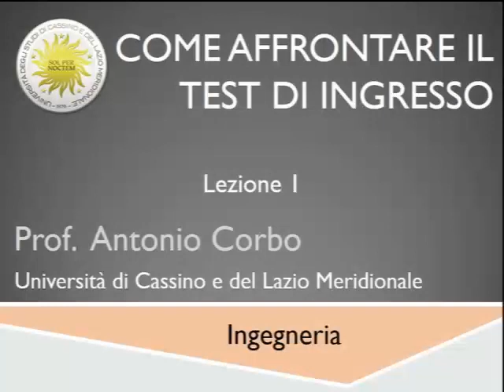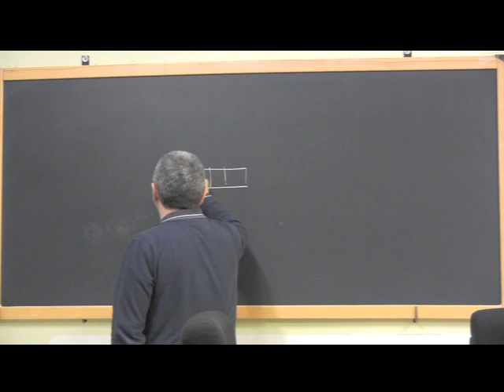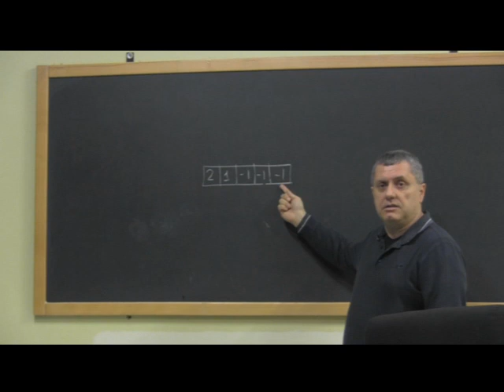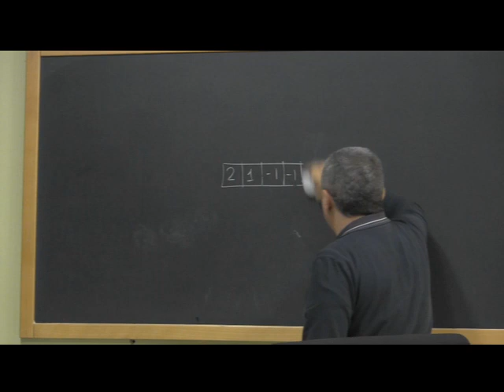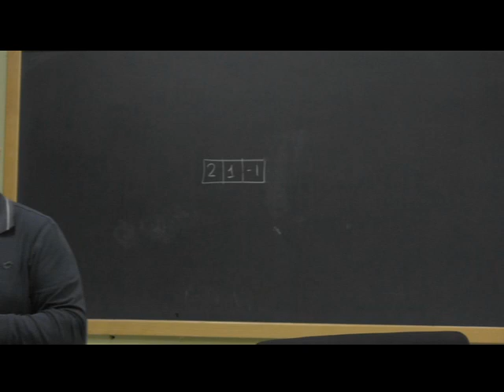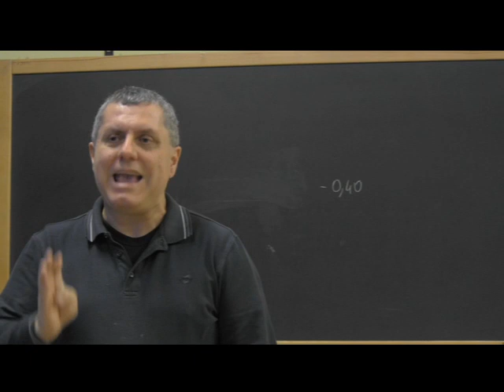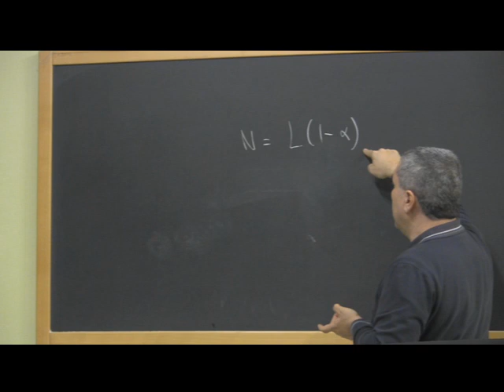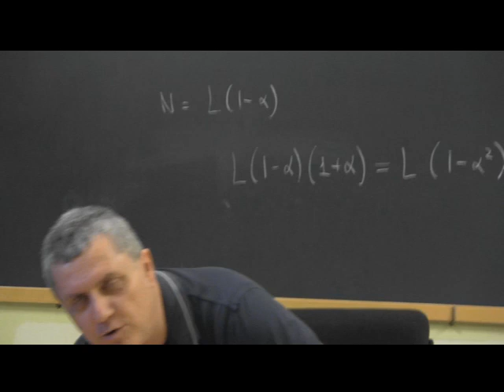Affrontare test lezione 1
Strategie per affrontare un test